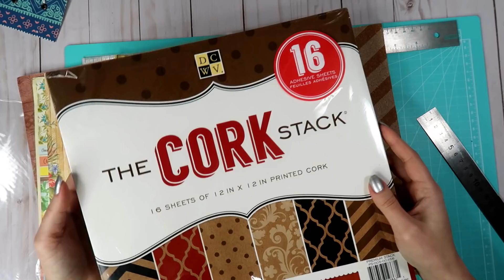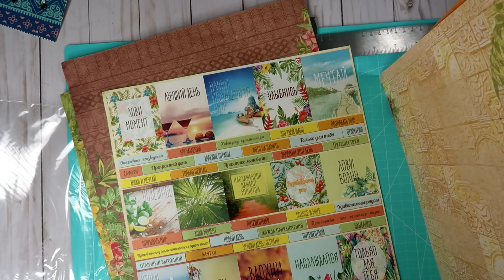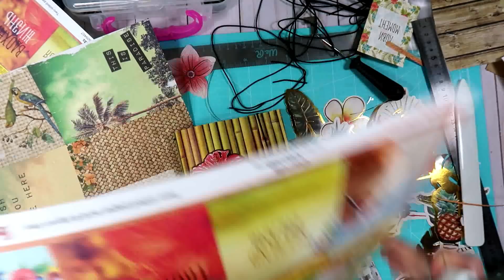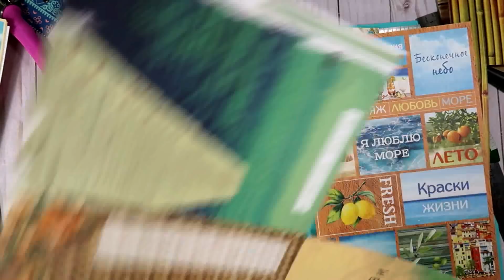МK Как сделать блокнот на резинках Мидори из пробки/Скрапбукинг/ DIY Traveler's notebook cover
Всем привет!
Сегодня покажу, как легко и быстро можно сделать популярный блокнот Travelers Notebook из пробки. Получается не затратный, легкий и многофункциональный.

Отмечайте меня на фото, хештег tanushka_tn.

Давайте дружить!